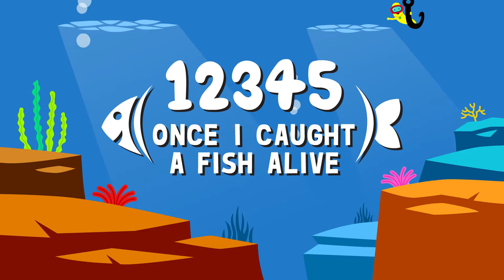12345我钓到 了一条鱼 | 12345 Once I Caught A Fish Alive | Wekiz Nursery Rhymes & Songs For Children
★ Lyrics

1，2，3，4，5
有次我抓到了 一条鱼
6，7，8，9，10
然后又把它放走
为什么放它走
因为它咬了我的手指头
咬了哪根手指头？
右边的这个小指头

1，2，3，4，5，6，7，8，9，10

1，2，3，4，5
有次我抓到了一条鱼
6，7，8，9，10
然后又把它放走
为什么放它走

10，9，8，7，6，5，4，3，2，1